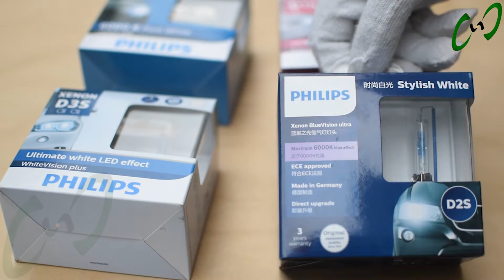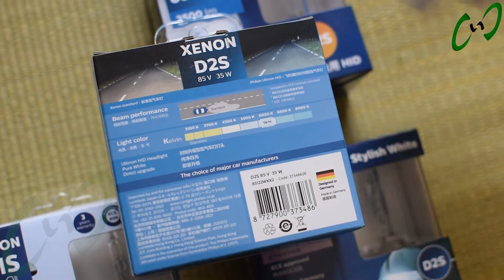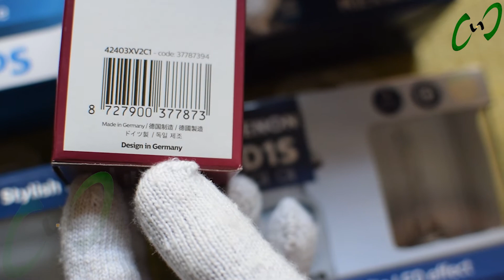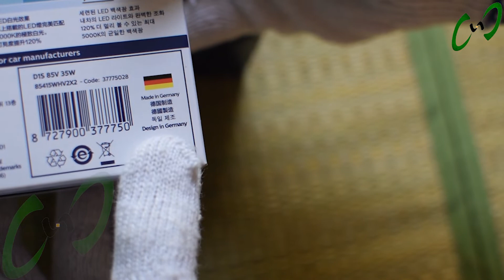Review: Xenon Philips - Tính Chính Hãng Của Sản Phẩm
* Philips cùng với Osram là 2 thương hiệu hàng đầu về đèn xe ô tô, xe máy.
** Các sản phẩm Xenon của Philips cũng là các sản phẩm Xenon tốt nhất hiện tại trên thế giới.
*** Ngoài phiên bản tiêu chuẩn, tới hiện tại Philips cho ra mắt 4 phiên bản nâng cấp: Philips Xtreme Vision +150% Gen 2, Philips Ultimate White LED effect 5000K, Philips Ultinon 6000K, Philips Blue Vision Ultra 6000K.
* Do là một sản phẩm giá trị cao, nên việc quan tâm tới tính chính hãng của sản phẩm là một điều rất quan trọng.
** Trong số đầu tiên review về sản phẩm Xenon Philips, LEDT2 ISOP sẽ cung cấp cho anh em các thông tin chính xác nhất về vấn đề này.
*** Trong các số tiếp theo mình sẽ đi sâu vào từng sản phẩm. Rất mong nhận được sự ủng hộ của anh em.
☑️Địa chỉ: 166 Hoàng Sâm, Nghĩa Đô, Cầu Giấy Hà Nội